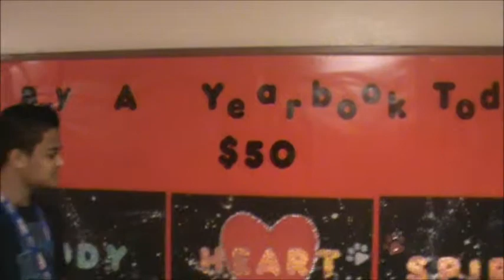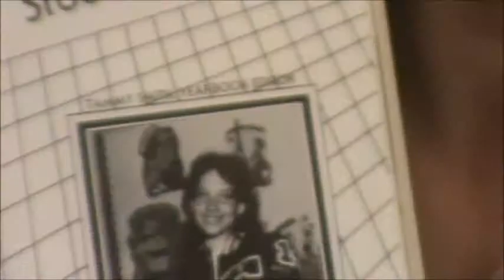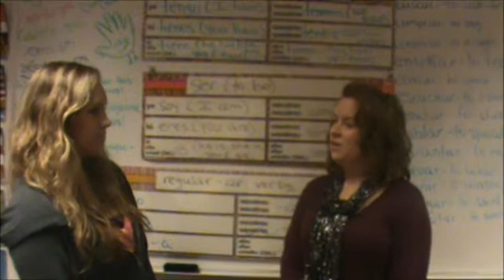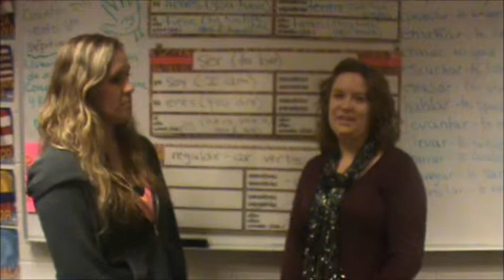Cache High School